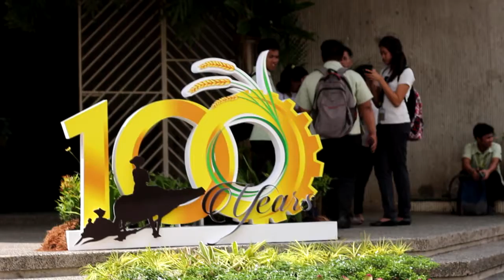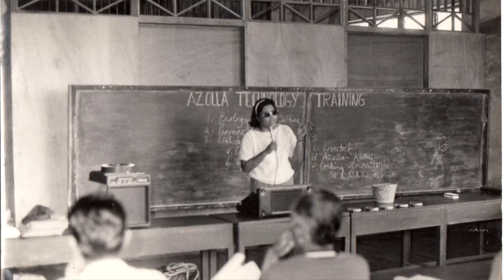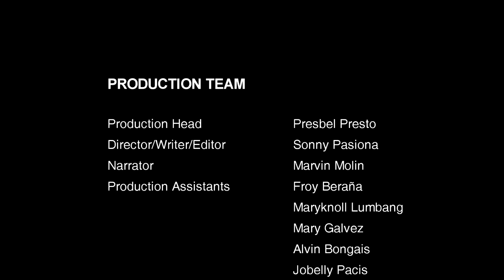CBSUA Centennial Video March 2018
The CBSUA Centennial Video was produced for the University's Centennial Celebration. It tells a brief story of the University's humble beginnings to its present status as a State University. It shows testimonials of people who are instrumental to the University's growth into a premier agricultural university. It also features jubilations of CBSUA employees from its 4 campuses.
This 7 minute and 7-second video has been used on various occasions, such as the CBSUA Centennial Celebration, accreditations, conferences, and other university activities. It has been shown alongside the CBSUA Corporate Video as a briefing guide to visitors and guests.